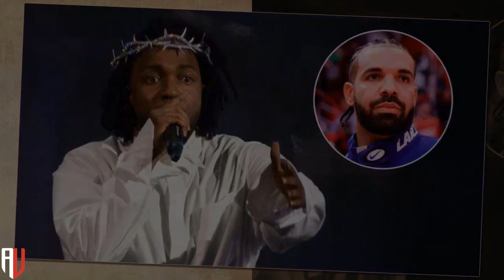Letters to the Editor: Fans React to Kendrick Lamar Referencing Terence Crawford While Dissing Drake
In this captivating video, we dive into the world of hip-hop and the recent reactions from fans to Kendrick Lamar's reference to Terence Crawford in his diss aimed at Drake. Join us as we explore the diverse range of opinions expressed in letters to the editor, dissecting the implications of Kendrick's lyrical choice and its impact on the rap community. From analyzing the rivalry between Kendrick Lamar and Drake to discussing the significance of referencing a renowned boxer like Terence Crawford, this video offers a nuanced exploration of the intersection between music, sports, and culture. Don't miss out on this insightful discussion about the power of words in the world of hip-hop.
Welcome to American Update's, where the pulse of American entertainment beats!
106 and 106A, the fair use of a copyrighted work, including such use by reproduction in
Latest News
US News Headlines
Latest USA News
The New York Times
World News
usa today